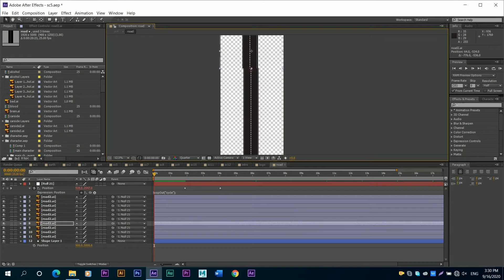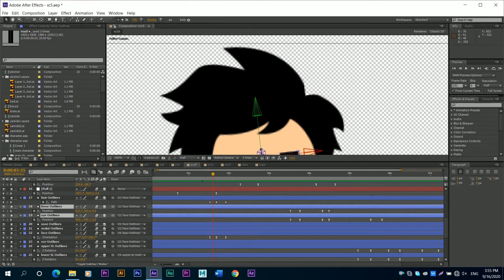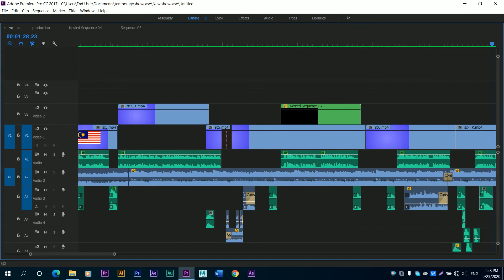32 SYAUKIBAZLI bts DrunkDriver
FILM AND ANIMATION DIPLOMA SHOWCASE KKTM REMBAU